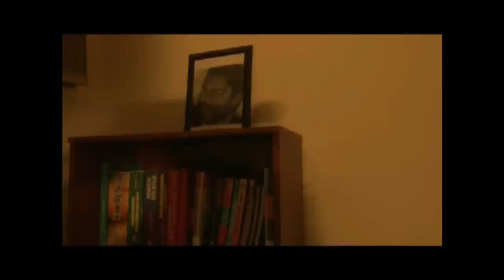A General's Burden HD ( A Rough Trailer)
This is a documentary film about the murder of the enchanting prose stylist and investigative journalist, Dele Giwa by a letter bomb. The Powers that be had thought Dele Giwa knew too much and that was dangerous. He had to die and not live to reveal what he knew.